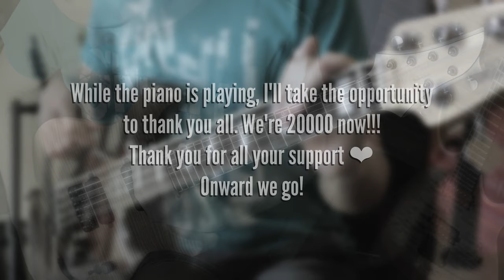BULB - Strizzwald (Cover) + TAB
Guitar cover of Strizzwald, from Misha Mansoor's solo BULB project.

🎸 Guitar tuning: Ab Eb Ab Db Gb Bb Eb
Bass tuning: Ab Eb Ab Db Gb